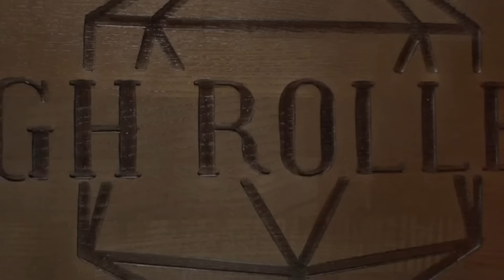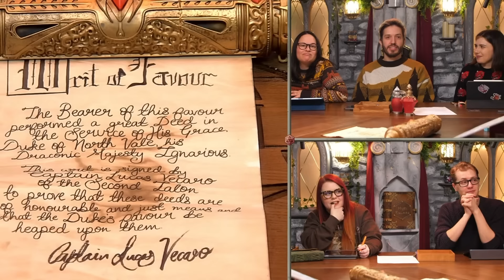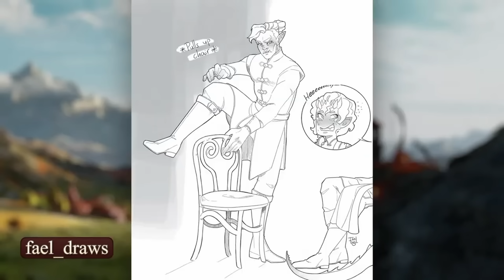The Duke's Favour | Altheya: The Dragon Empire #9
⭐ Tickets available for our LIVE SHOW in London on September 17th!

We're scheduling a meeting with Duke Ignarius and attending the evening service in Brightshadow Cathedral in this lore packed episode!

0:00:00 - Announcements/Intro
0:04:12 - Part 1
1:28:01 - Break and Fan Art
1:33:26 - Part 2
2:44:49 - Outro/Donations